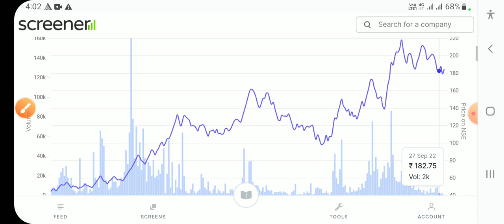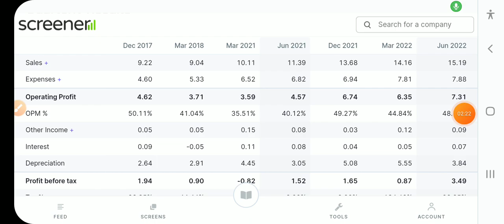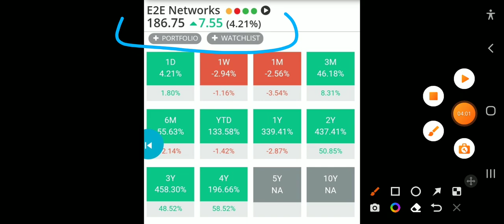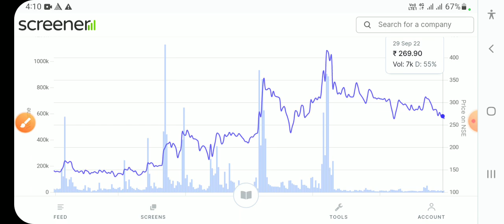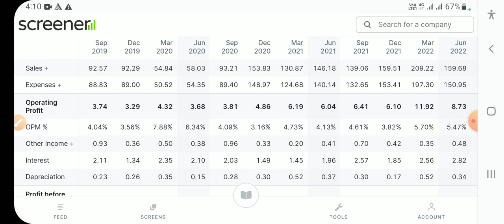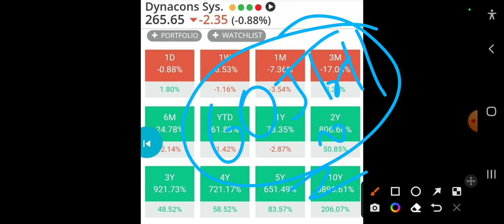लम्बी रेस के घोड़े है ये दिग्गज Stock राजा बना देगें माल उठा लो पक्का अरबपति बनोगें।।।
Shankar lal Rampal share price
 Shankar lal Rampal share
 Shankar lal Rampal share today price
 Shankar lal Rampal share returns history
Sikko Industries share price
Sikko Industries share
Sikko Industries share today price
Sikko Industries share price bse
Sikko Industries share returns history
Sikko Industries share review
Sikko Industries stock target
Sikko Industries stock target 2025
 KPI Green Energy share result date
 KPI Green Energy share price bse
 Sreechem Resins share price
Sreechem Resins share
Sreechem Resins share today price
Sreechem Resins share price bse
Sreechem Resins share returns history
Sreechem Resins share news
Sreechem Resins share latest news
Sreechem Resins share review
Sreechem Resins stock target
Sreechem Resins stock target 2025
Vinyl Chemical share price
Vinyl Chemical share
Vinyl Chemical share today price
Vinyl Chemical share returns history
Vinyl Chemical share news
Vinyl Chemical share latest news
Vinyl Chemical share review
Vinyl Chemical stock target
Best Agrolife share
 FCL share price
 FCL share
 FCL share today price
 FCL share result date
 FCL share news
 FCL share return history
 FCL share latest news
 FCL share review
 FCL stock target
 FCL stock target 2025
 FCL share price target 2022
 FCL share price target tomorrow
 FCL stock target 2023
 FCL share price target 2030
Chemcrux Enterprises share price
 Chemcrux Enterprises share return history
 Chemcrux Enterprises share latest news
 Chemcrux Enterprises share review
 Chemcrux Enterprises stock target
Micro cap stock for 2022
Micro cap stocks target
Sportking India stock target
Sportking India share news
Sportking India share latest news
Priti International share price
Priti International share
Priti International share today price
Priti International share returns history
Priti International share latest news
Priti International stock target
Priti International stock target 2025
Priti International stock target 2023
Priti International share price target 2030
Priti International stock 10 year return
Oracle Credit share price
Oracle Credit share
Oracle Credit share today price
Oracle Credit share returns history
Oracle Credit share latest news
Oracle Credit stock target
Oracle Credit stock target 2025
Oracle Credit stock target 2023
Oracle Credit share price target 2030
Oracle Credit stock 10 year return
Maximus International share price
Maximus International share
Maximus International share today price
Maximus International share returns history
Maximus International share news
Maximus International share latest news
Maximus International stock target
Adani Green Energy share target